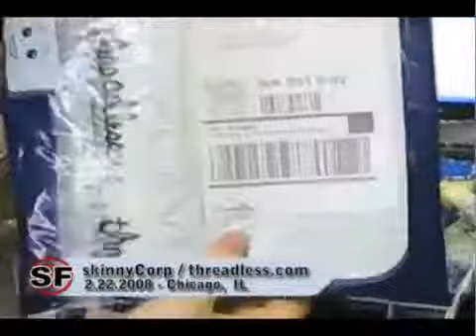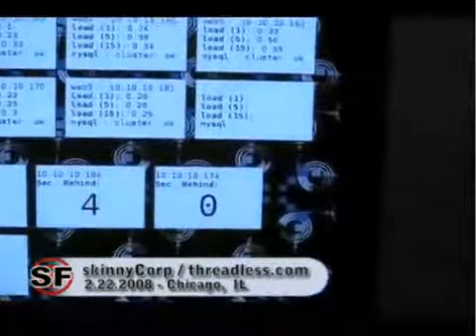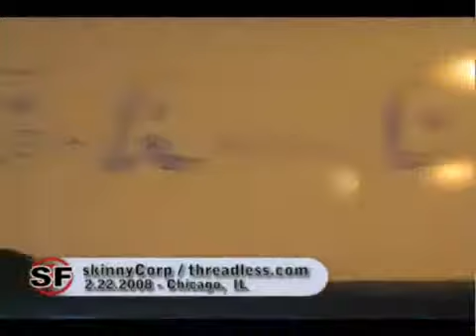Threadless Chicago Office Visit - March 20081441